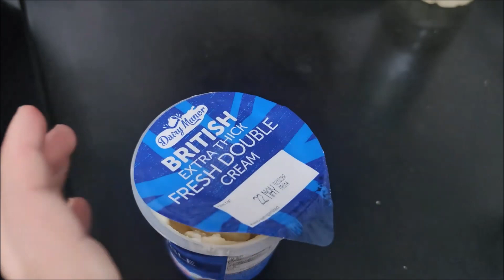MY ROUTINE WITH KIDS DURING SUMMER HOLIDAYS.A DAY OUT WITH KIDS . GERMANY KI RAHM SPINAT YAAD A GAI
In this video I have shared my routine with kids during summer holidays. I  do find it difficult to keep kids busy all day so going out and having fun is a good idea to kill time.
I make videos on different topics.The purpose of my channel is to create a platform to help each other to make lives easier. So i make vlogs, recipes,kitchen hack videos,pkistani cooking hacks and fashion videos.Basicaly every thing that we as house wives have to do. so if you are new to my channel and interested in pakistani lifestle or pakistani vlogs please consider subscribing and follow me on my other social media platforms.